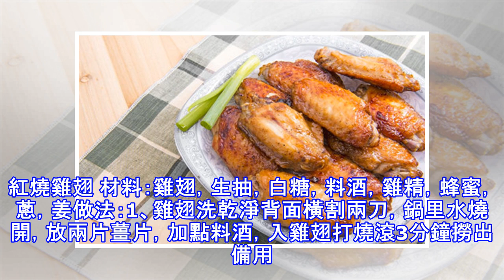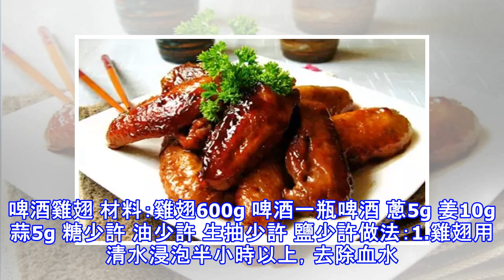還在吃可樂雞翅？雞翅做法大全，讓你從此愛上雞翅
還在吃可樂雞翅？雞翅做法大全，讓你從此愛上雞翅！ 雞翅有溫中益氣、補精添髓、強腰健胃等功效，雞中翅相對翅尖和翅根來說，它的膠原蛋白含量豐富，對於保持皮膚光澤、增強皮膚彈性均有好處。每次做飯，只會做可樂雞翅的你，能不能有點新創意呢？以下這6款美味雞翅做法，讓你每天美食不重樣蒜香雞翅 材料：雞翅，生抽，鹽，生薑末，黑胡椒粉，香葉，料酒，大蒜，白糖做法：1、取一隻碗，倒入生抽、鹽、生薑末、黑胡椒粉、香葉、料酒做成腌肉料。2、雞翅反面切幾個小口，放入腌肉料內，腌一小時。3、大蒜切末。4、取油鍋，下入腌好的雞翅，倒入適量的白糖，煎到上色。5、倒入生抽，炒均勻後倒入蒜末炒香。6、加適量的水，燜煮。雞翅熟後...